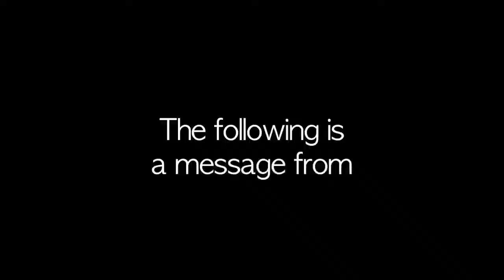BMC - Casa Jimenez - Pomona CA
Too much Hollywood! We're playing a smaller show! We made this in about 2 1/2 hours, in iMovie.
Find other BMC crap @:
Bourbonmissilecrisis.com
Facebook.com/bourbonmissilecrisis
Twitter.com/bmctweets